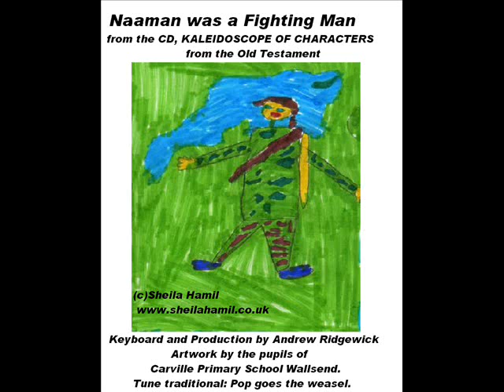Sheila Hamil - Naaman Was A Fighting Man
Childrens' music video taken from the Old Testament story of Naaman the leper; It's called 'Naaman Was a Fighting Man'and the song is set to the traditional tune "Pop Goes the Weasel". The song is about God healing Naaman, a Syrian Commander, from his leprosy, through the advice of the prophet Elisha, who tells him to bathe in the River Jordan seven times. Naaman's pride almost prevents him from claiming his healing, but he relents, bathes and is cleansed.
 2 Kings

5.

This is one of forty eight songs from the CD KALEIDOSCOPE OF CHARACTERS.

or check out the Sheila Hamil YouTube page for more songs.